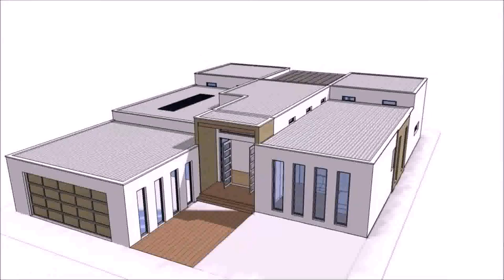House Plans For Three Bedroom Homes (see description)